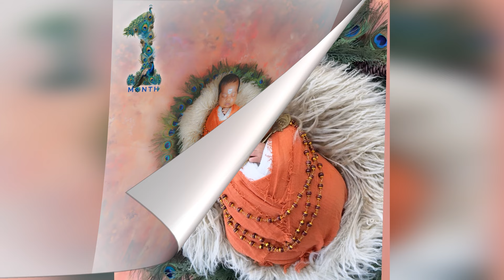Tv actress Maheshwari shares her son first photos | Mahi Shivan Son | Gup Chup Masthi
Tv actress Maheshwari shares her son first photos